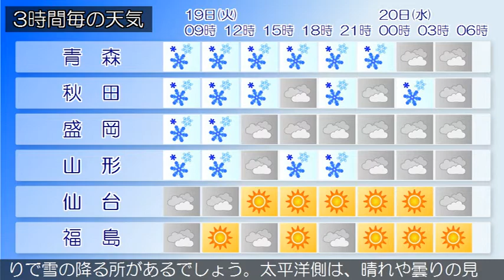2021/01/19 東北地方の天気予報 朝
宮城県の海上では、１９日夕方まで暴風雪に警戒してください
。西部では、１９日昼前まで大雪に警戒してください。低気圧
が三陸沖を東北東へ進んでおり、寒冷前線が東北地方を通過中
です。
東北地方は、雪や曇りとなっています。１９日は、寒冷前線が
通過し、その後は強い冬型の気圧配置となるため、日本海側は
雪の降る所が多く、雷を伴う所があるでしょう。太平洋側は曇
りや晴れで、雪の降る所がある見込みです。２０日は、冬型の
気圧配置が緩み、次第に高気圧に覆われるため、日本海側は曇
りで雪の降る所があるでしょう。太平洋側は、晴れや曇りの見
込みです。なお、１９日は日本海側を中心に大荒れとなるでし
ょう。